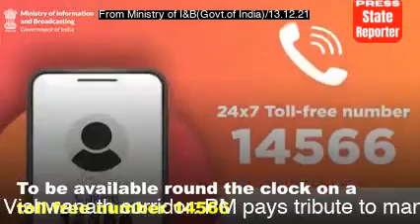State Reporter:From Ministry of Information & Broadcasting(Govt.of India): Daily Wrap,on13.12.21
State Reporter: A report from Ministry of Information & Broadcasting (Govt. of India) on 13.12.21